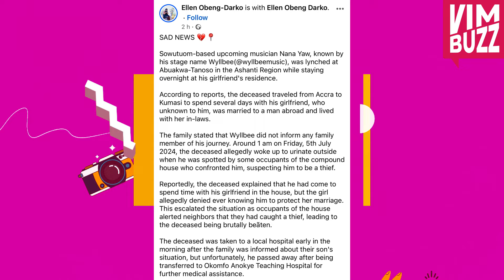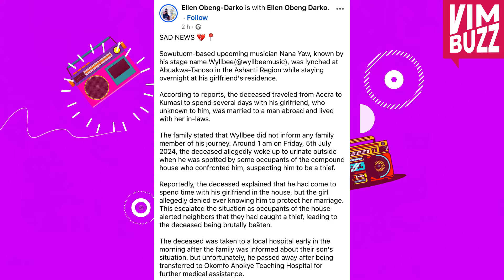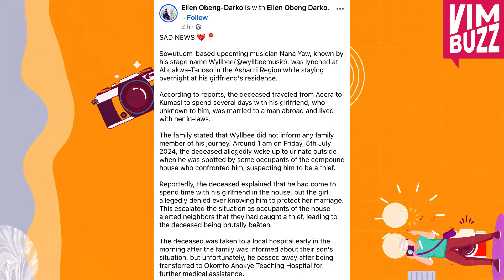Ghanaian Upcoming Musician Wyllbee Lynched To Dεαth After Sleep Over With Someone's Wife